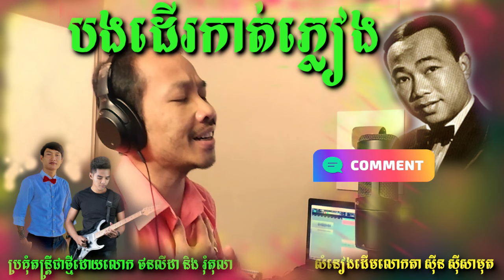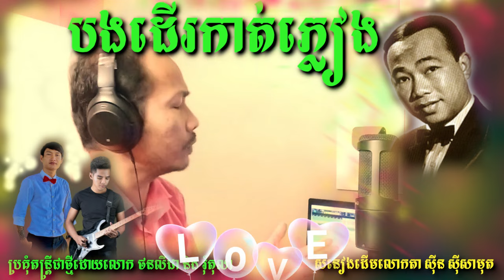បងដើរកាត់ភ្លឿង ថន សុីថុន - ច្រៀងផ្ទាល់ 18/04/2024 ( មរតកដើមលោកគ្រូសុីនសុីសាមុត)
( មរតកដើមលោកគ្រូសុីនសុីសាមុត) សូមអរគុណការគាំទ្រពីសំណាក់ប្រិយមិត្រ
❤️🙏សូមអរគុណនូវទឹកចិត្តរបស់បងប្អូន ( ABA - THAN CHANTHON 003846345 )